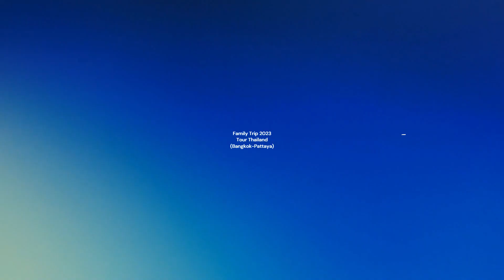Thailand (Bangkok & Pattaya) 2023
Yearly Family Trip 2023 - Thailand (Bangkok and Pattaya). Enjoy!